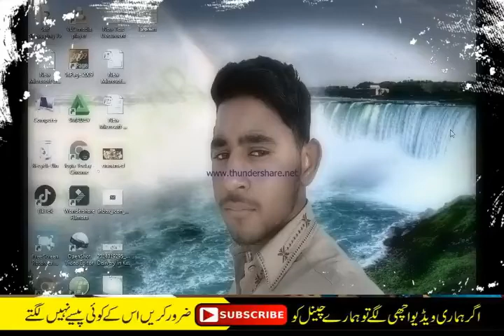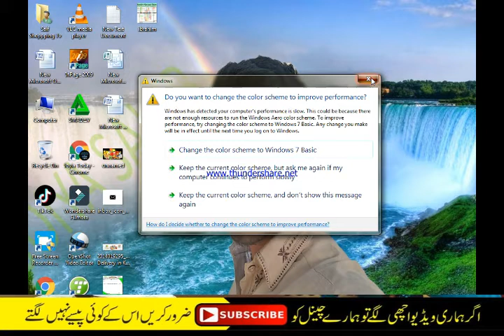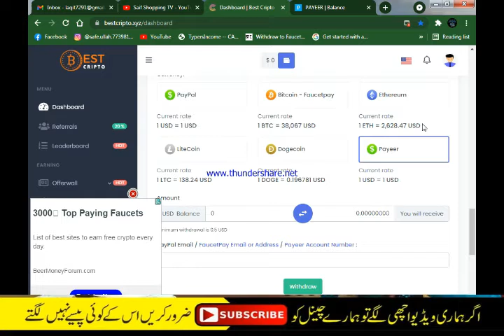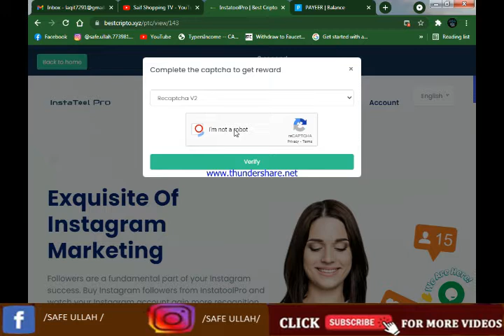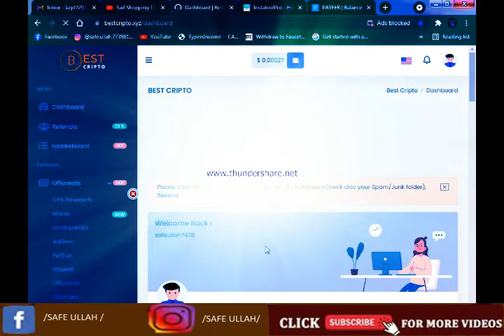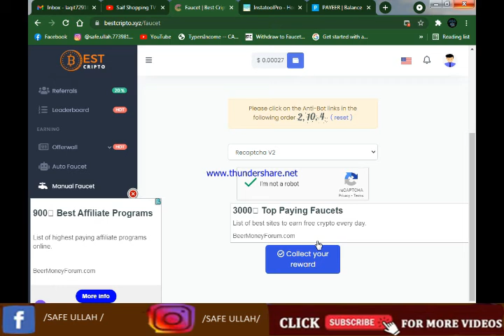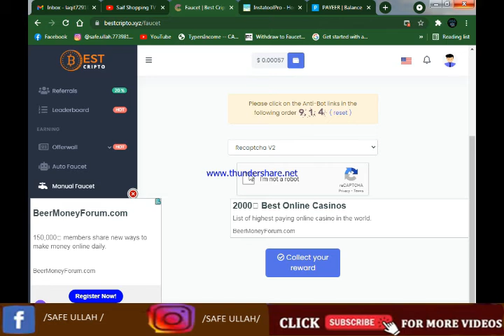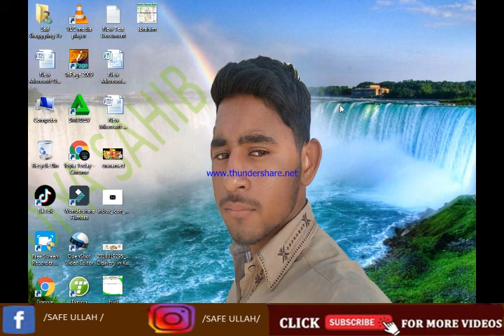How to earn money online by Bestcrapto.com in Pakistan/Earn Money Online Saif Shopping TV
Website link in Hello Friends, Welcome to “Saif Shopping TV” YouTube channel. My purpose behind creating this channel was to help people learn about online earning in Pakistan. I teach in my videos that how people can make money online in Pakistan in real ways. I teach people how to make money online on YouTube and tell them about YouTube earning tips and tricks. I also teach them other online earning streams such as freelancing work in Pakistan. I create videos about how to make money online with freelancing. In freelancing, you can make money online from Fiverr is a quick and simple way.

Welcome to your YouTube channel Saif Shopping TV so in today's video we will talk about how you can do it without any investment and no need to pay anyone.And you can earn without any investment and without any scale and without giving money to anyone and you can take the roll roll in your own money and jazz cash and if there is any problem then double roll us in. Of
And if there is a problem then I must comment and also like the video that looks good. When everyone is asleep, please subscribe to it and share it so that I can make more videos like this and Facebook is the place where you don't like and share. Complete the video and talk the whole thing. Share our video. You will understand what we have, otherwise you will say that you don't understand in your head. If you manage to become a problem and share the video and like the video, Allah Hafiz will take care of you a lot and will remember me in prayers Allah Hafiz.